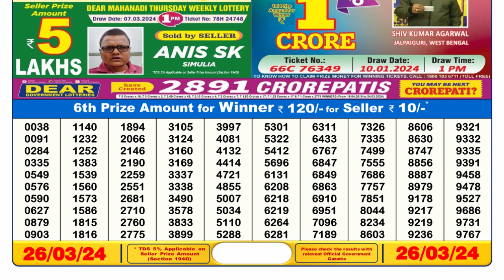Dear Lottery Sambad 6pm today 26.03.24 Nagaland State Lottery Result